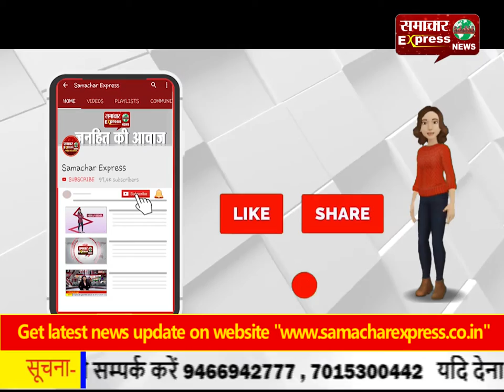करनाल: चप्पल चोरी की घटना ने पैदा की आपसी रंजिश, युवक की चाकू मारकर की हत्या!